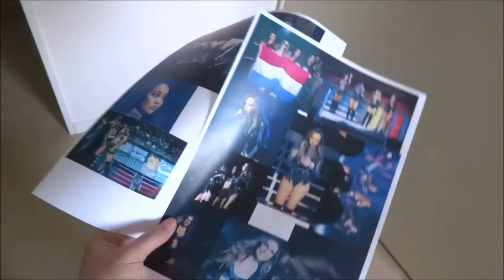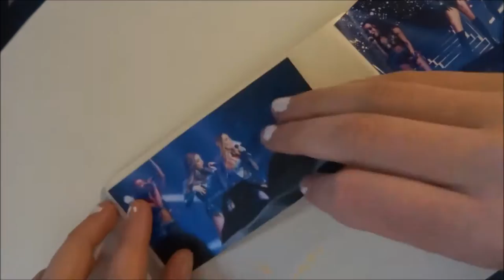DIY: LITTLE MIX CONCERT NOTEBOOK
Hey guys in this video I'm going to show you how I made this Little Mix concert notebook thing. Hope you like it :)